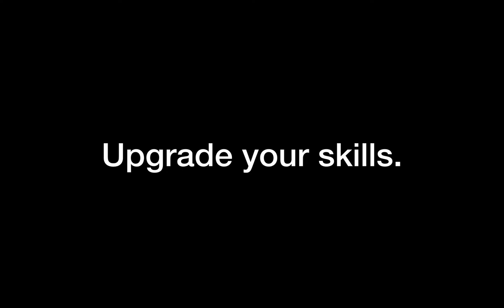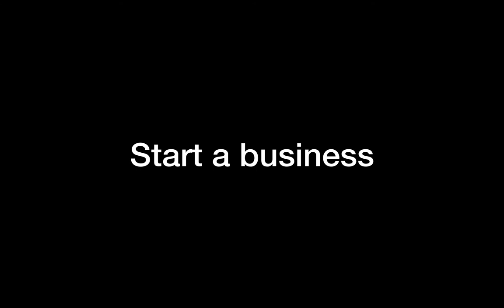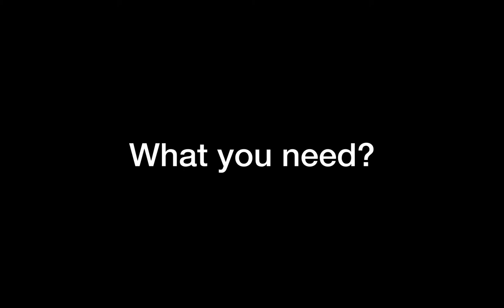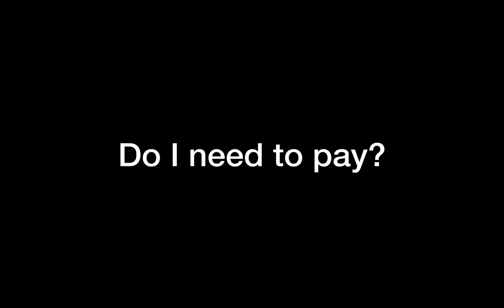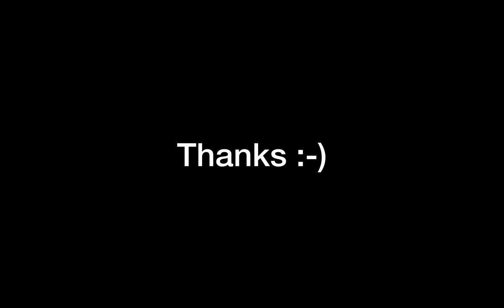iOS ஆப் கற்று கொள்ள என்ன தேவை? How to learn iOS app development? Introduction to iOS app development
How to learn iOS app development - Tamil

Vanakam anbu nanbargale!

ana ithu vanthu namala addict um akki iruku, la? ipa suppose munadi la veliya ponumna idam theriyalana oru auto karan kita poitu route kepom, ipa avan kita kekrathuku pathil google map kita kepom, yengana veliya ponumna bus la pona idukama irukumnu ipa uber ola ntu easy ah poitu irukom. bore adicha tic tok papom ila facebook nonduvom instagram papom namaku neram ponumna yevan kitaum pesa vena phone edutha pothum athula nama nerathu veenaka ila namala entertain pana kodi kanakula apps koti kidakuthu. ila antha alavuku smartphone vanthu oru part aiduchu. athe pola pasikutha uber eats u, swiggy, zomato ntu athukune avlo apps iruku. yarkuna kasu anupanuma? ingarunthu avanga kita ponumne avasiyam ila oru thatu thatana kasu vanthu avanuku poiduthu, yelame instant ah namaku kedaikuthu, antha alavu apps vanthu vera level ku yeduthutu poiruku. yelame taku taku takunu nadakuthu, so purinjurukumnu nenaikaren, intha apps business vanthu yevlo periya business nu, nama yevlo neram apps use panromo avlo avalu revenues antha company earn pana mudium. ok ad poto, games la coins vangaramari.

na oru article padichen intha apps vachu matum yevlo revenue varuthunu, athula yena poturunthangana per year 78Billion Dollar vanthu intha app business la kedaikuthu, yepa yevlo periya kasu athu. 78 Billion dollar ah indian rupees la pota athu vanthu latcham kodi varuthu. avlo periya business ithu, apps, so neenga vanthu oru business panratha iruntheengana, definetly neenga vanthu apps build panalam. ila ungaluku already oru running business irukuna athuku online la oru app o ila oru site o pota neenga ulagathula irukura yelarume customer ah irupanga. munadial oru potti kada pota antha street la irukuravanga matum dan ungaluku customer ah irupanga, ipa nama kadai ah vanthu online la potuta intha ulagathula irukura yelarume undaku customer.

so apps, games, websites ithala dan nama internet la pana kudiya vishayangal. So app build panravanga android ila ios app build panuvanga. ithu dan rendu major ah rendu platform. iOS ila android phone ku apps build panrathu.

Naa vanthu iOS developer so na ungaluku iOS app develop panrathuku yenana thevangarathu pathi soli tharen. iOS development pana 3 vishayam venum. Onnu vanthu Swift language. ok. neenga code adikanum program pananum antha program panra language vanthu swift. intha swift language vanthu romba recent ah vanthathu, 2015 actually na college mudium bothu vanthathu ok so avlo puthu language, ana ithu avlo easy ah vum irukum. padikarathuku neenga romba kastame pada venda, c, c++, java la pathavangaluku Swift la oru language mari eh theriyathu. romba easy ah irukum oru normal english padikara mari dan swift langugage eh irukum. with in 7 to 10 days la swift language ah easy ah kathukalam. ok so ithu vanthu number 1 swift language kathukarathu.

Rendavathu vishayam Xcode vanthu neenga download pani athula code adikanum. ok va, so intha xcode ngarathu vanthu oru IDE ok. intha IDE la dan app vanthu build pana mudium. So ungaluku already therinjurukumnu nenaikaren intha android studio, eclipse ithala vanthu oru vagaiyana IDE ithala oru software, intha software la dan nama vanthu code adipom. intha software la swift language vachu code adipom. athu vanthu final ah namaku oru app ah vanthu ready pani tharum. intha xcode vanthu appstore la matum dan kidaikum athavathu Apple oda system la matum dan intha Xcode vanthu run agum.

Moonavathu vanthu intha Xcode run panrathuku namaku Apple device vanthu theva, Apple device in the sense apple desktop or laptop oh namaku theva. ok. Apple computures vela athigam dan matha computers ah compare pana, ana oru long run romba varushathukum software engineer ah iruka poringana apple laptops vangurathu oru investment dan. yena athu vanthu romba speed ah vum performance vanthu athigamavum irukum. so instead of normal laptops vangaruthuku apple mac ah vanthu vangidalam.

Intha moonu vishayam iruntha pothum. ithukapram neenga just learn panrathu matum dan. practise panrathu matum dan. so mela yena, ungaluku yethuna iPhone venumanu oru doubt irukum. iPhone la vanganumanutu, vanganumnu avasiyam ila, yena xcode la ye simulators irukum athulaye nama run panrathukana tool irukum. So oru iPhone vanganumnu avasiyam kidayathu. Apm inoru kelvi irukum na yethuna kasu katanumanu? development panarathuku yentha kasum apple ku neenga pay pana vena, neenga oru app ah build panreengana yentha oru kasum apple ku thara vena, ana athe apps ah vanthu appstore la podanum, athavathu unga app ah vanthu ulagam poora irukura yela makalum use pananum install pananumna per year 99$ vanthu apple ku pay pananum. athu pay pana dan unga app vanthu appstore la poda allow panuvanga. ok. so ithu dan vanthu basics. iOS develop panrathuku intha vishayam la vanthu ungalugu theva.